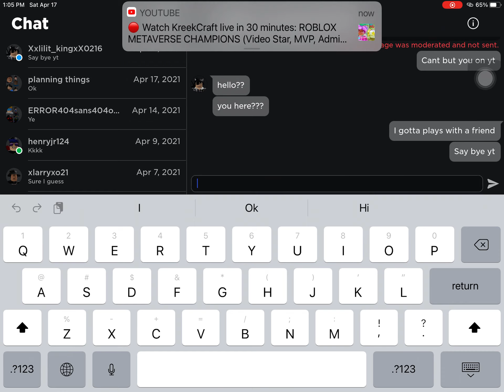Hi litit king